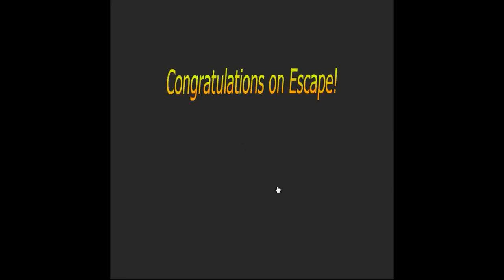Mildescape's Escape from Tatami Room 3 Walkthrough